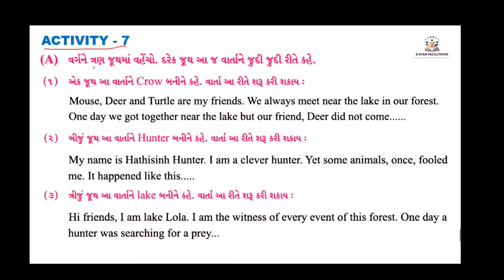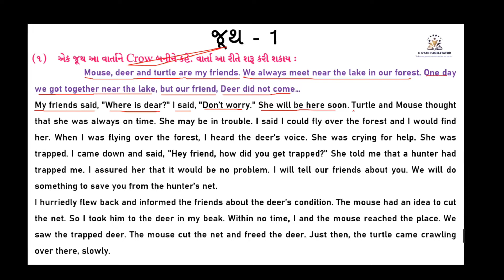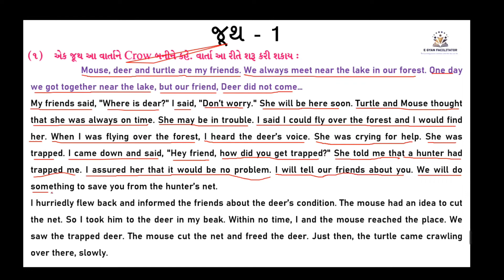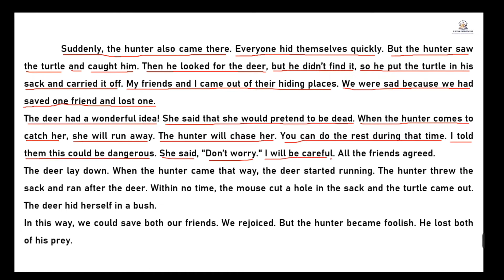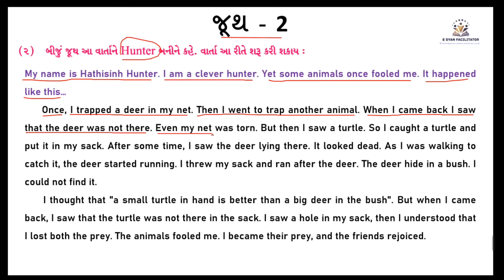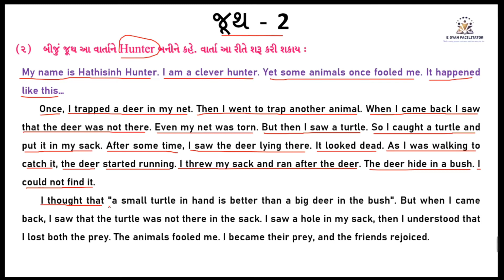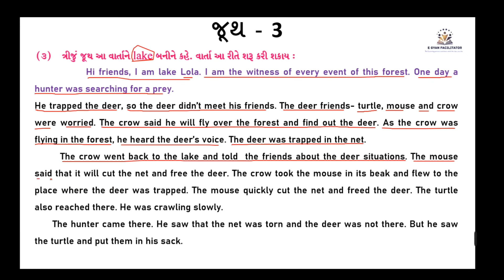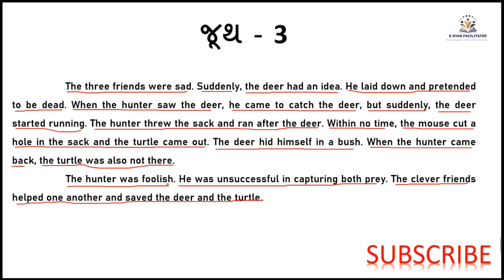Std 6 English sem 2 unit 5 Activity 7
I started making weekly youtube videos for standard 6 to 8 English units Activity wise with explanations, primary education, English grammar, and, education info in Gujarati.

About this video:
Hello friends, In this video standard 6 students learn English semester 2 unit 5 Fifth of the sixth activity 7.

Point:
1. Std 6 English sem 2 unit 5 Activity 7
2. Std 6 English sem 2 unit 5 Activity 7a
3. Make a story with the help of the teacher
4. Activity 7 work in pair